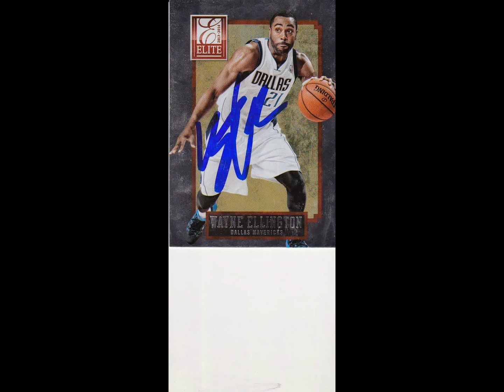Los Angeles Lakers IP Recap (11-21-14)